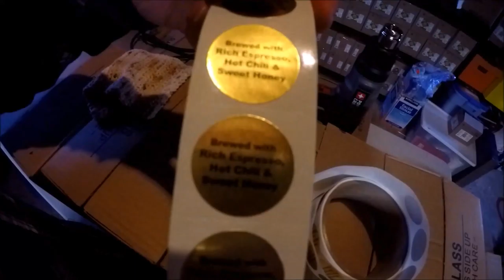PAJAMA DAY | Vlog #36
Today was a rainy, cruddy day. I wore my PJ's all day. Took inventory of the hot sauce, AND MORE!!!